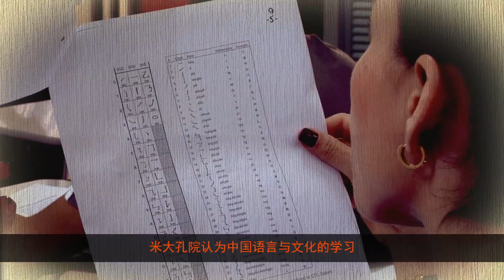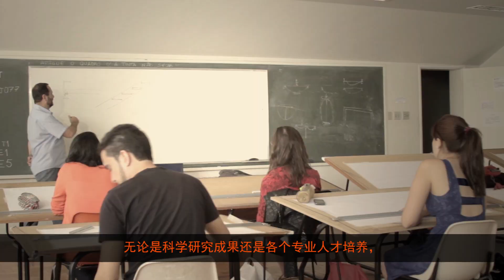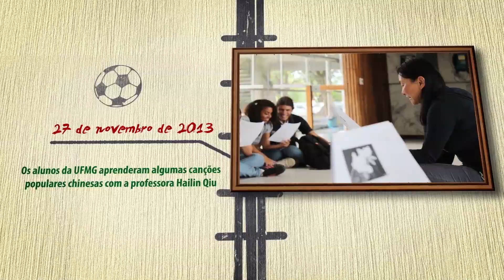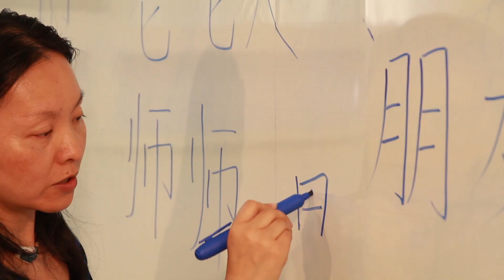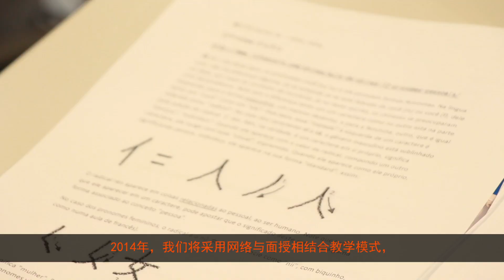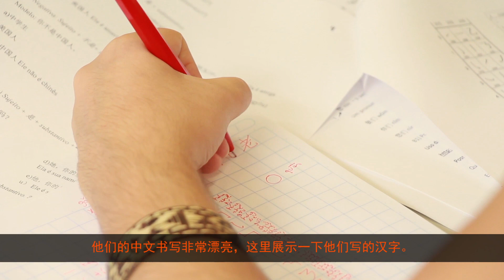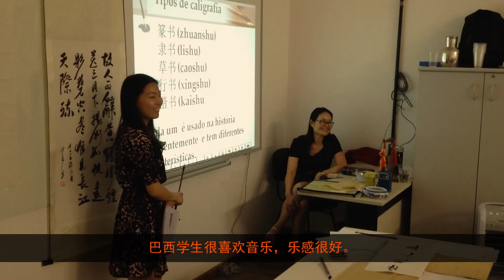Confucius Institute at UFMG Brazil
Recently inaugurated Confucius Institute at
UFMG, Belo Horizonte, Brazil has already
some accomplishments